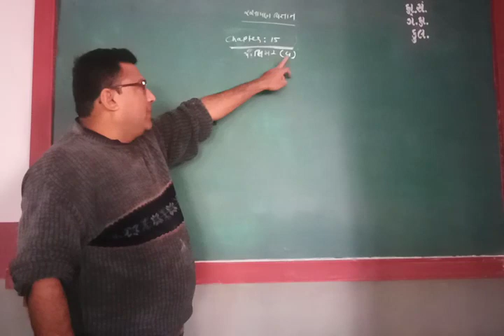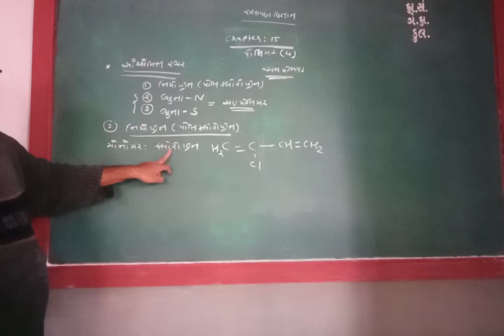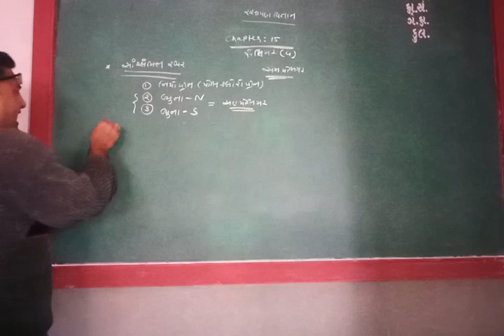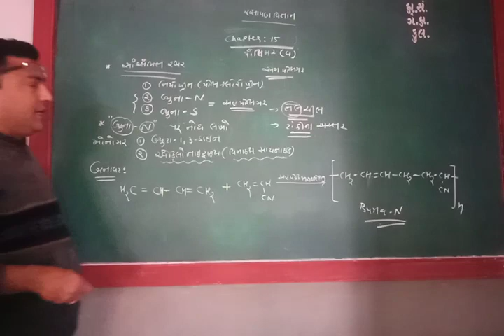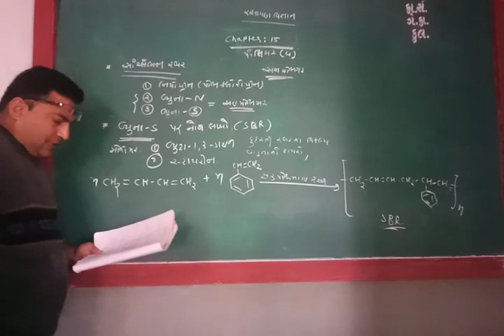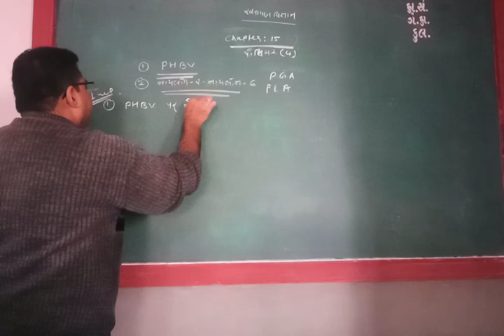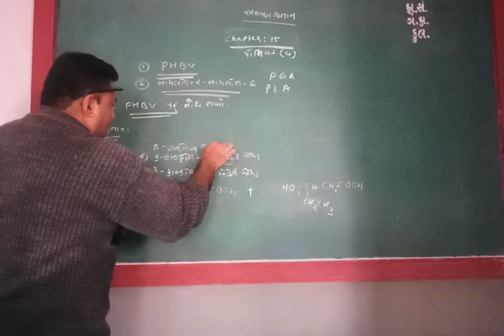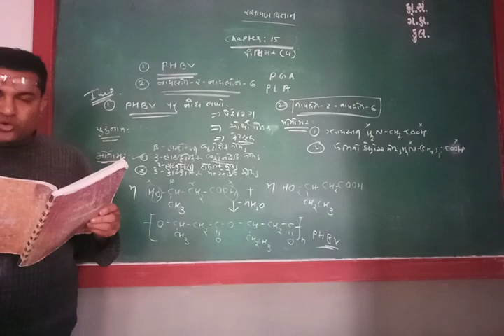GUJ MED STD 12 SUB CHEM CH 15 P 4